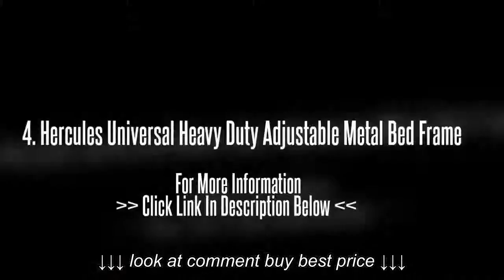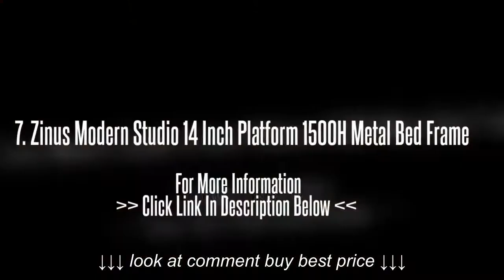Twin Over Futon Bunk Bed Pictures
Twin Over Futon Bunk Bed    Pictures, Twin Over Futon Bunk Bed    Pictures